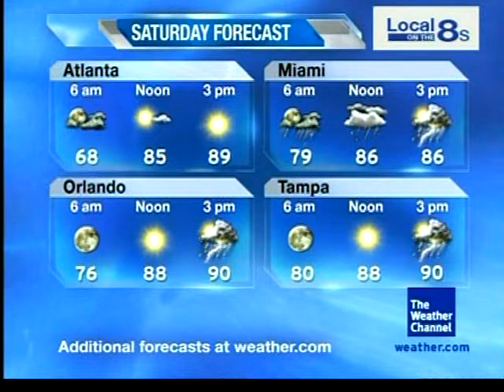July/August 2009 Primetime 8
Down On My Knees - Patrick Droney - The Other Side